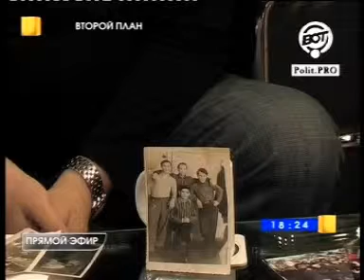АНАТОЛИЙ ТУКИШ & ГЕНЕРАЛ ЩЕРБАКОВ - 2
Генерал-майор в отставке,Председатель Совета ветеранов Петроградского района Санкт-Петербурга Виктор Иванович Щербаков -гость авторской передачи Анатолия Тукиша "Второй план" на ТК "ВОТ" (Ваше Общественное Телевидение) СПб 24.06.12.